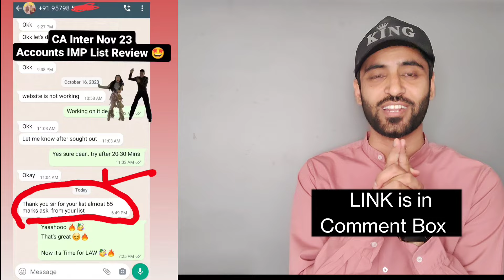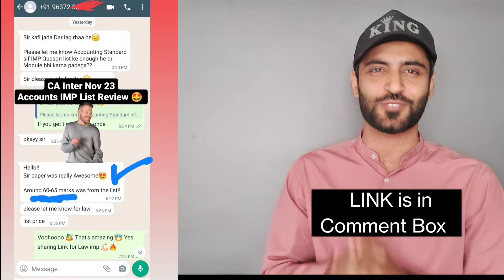ICAI Permanent Exemption rules for CA May 2024 exam CA Inter CA Final ICAI Notification Announcement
CA Exam may 24 postpone ICAI latest new announcements notification for CA Foundation June 24 exam CA Inter May 24 exam ca final may 24 exam

chartered studies
icai announcement
icai official notification
icai exam
result reaction

This video is related to below channels
Sanjay saraf
Ankita patni
arjun
darshan khare
CA Motivation
Swapnil Patni classes youtube channel
Chartered studies
Neeraj Arora
Swapnil Patni
CA  Grooming Education
CA Wallah by PW
Unacademy CA  Pro
Mohit Agarwal
CA Kapil Goyal
CA  Classes
CA Rahul Gupta
Shubham Gupta
Deepika Rathi's CA Talks
CA Faculty Association
CA Ankita Patni
ICAI CA
CA Intermediate Grooming Education
Atul Agarwal math solution
icai tube